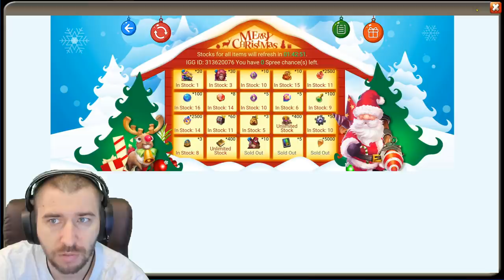СУПЕР НАБОРЫ ВЫХОДНЫХ \ БИТВА ЗАМКОВ \ CASTLE CLASH